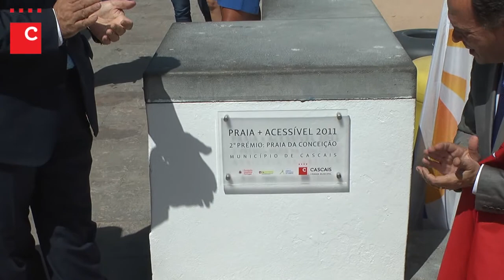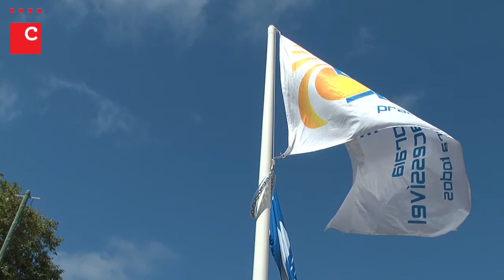Bandeira "Praia Acessível, Praia para todos" Hasteada na Praia da Conceição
Reportagem: Laís Castro
Imagem e Edição: Tiago Nunes